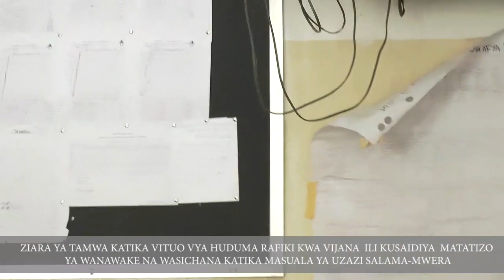MWERA YAFURIKA KWA SRHR